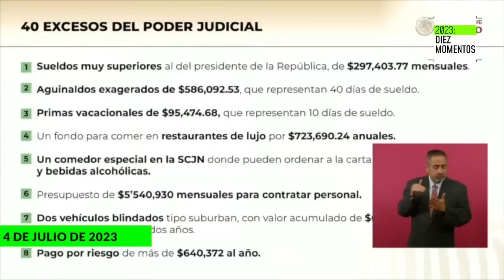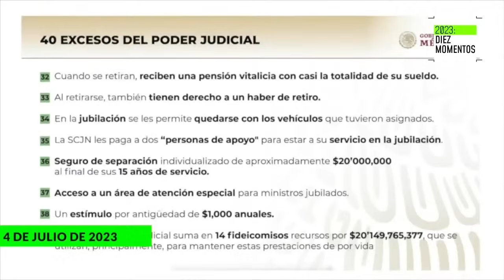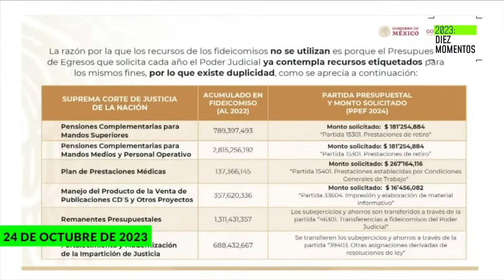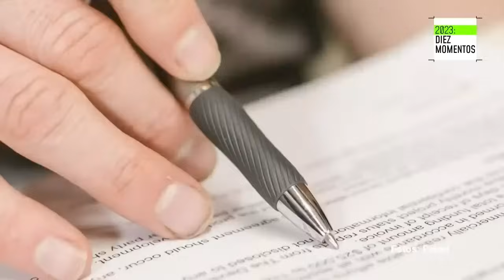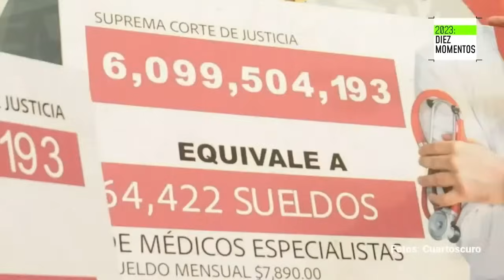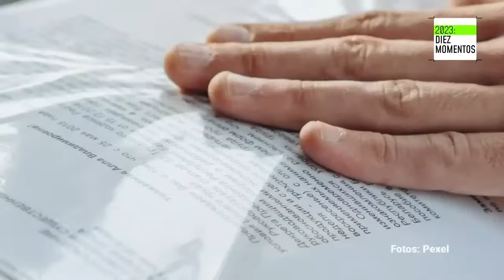Anuario2023 ¬ En la calle, en tribunales, el Poder Judicial enfrenta al Presidente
El Poder Judicial de la Federación está bajo asedio del obradorismo, denuncia la oposición, pero el Gobierno de la llamada Cuarta Transformación revira y argumenta: “Estamos acabando con sus privilegios, lujos y excesos que se pagan con dinero del erario”. Este ha sido el discurso que ha girado este año en torno a la relación del Presidente Andrés Manuel López Obrador con jueces, magistrados y ministros, pasando de los dimes y diretes a la exhibición de la actuación de los juzgadores y hasta propuestas para exSnguir fideicomisos y recortar recursos.